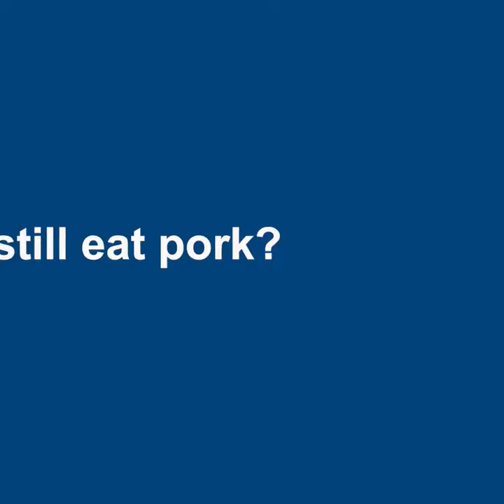Japanese encephalitis in South Australia – what is it?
Dr Mary Carr, Chief Veterinary Officer of South Australia explains Japanese encephalitis – how it is spread, how you can report JE and how you can continue to support our farmers.